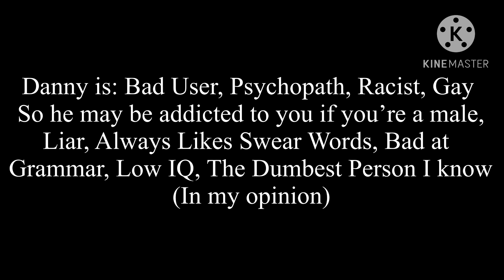Something About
join our club if you hate Danny, We need your help to take down on that Bad User.